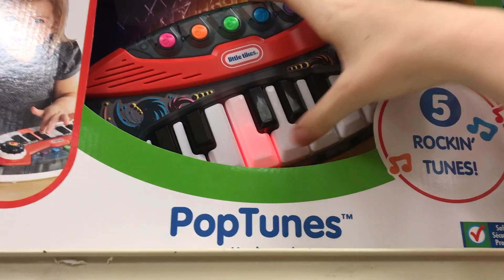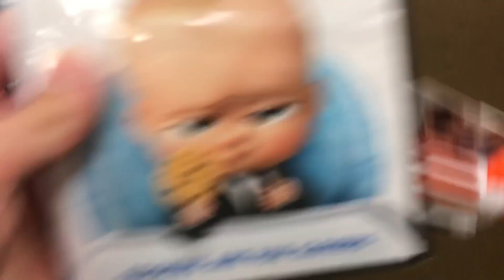We Glo Up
The story of one boy and what he learns about gloing up.

It's been a fat minute since the last Smells Like Bold video. School has started and some of us have jobs so mixing videos and jobs and school is kinda hard. But expect at the very least one video at the end of every month. This vlog was shot before we saw the band Screaming Females play. We didn't vlog that part cause that would be annoying to the other people at the show. Share this to all your friends if you want to glo up and make sure to SLAP THE LIKE BUTTON. Also commenting is a pretty easy way to see what is good or not. So comment you fucking piglets. God damn.
-Emerson